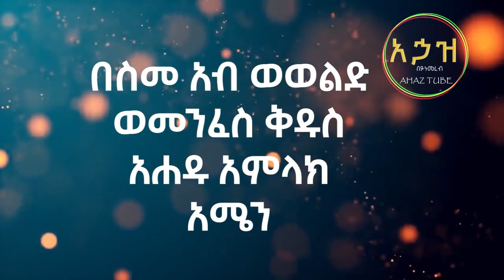🔴👉በፆሙ ሊፀለይባቸው የሚገቡ ሰዓታት!